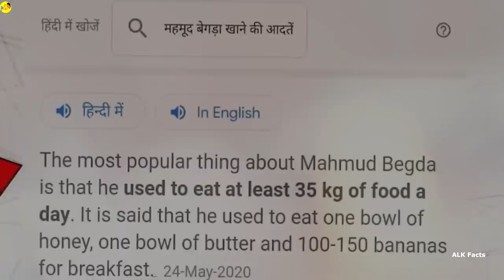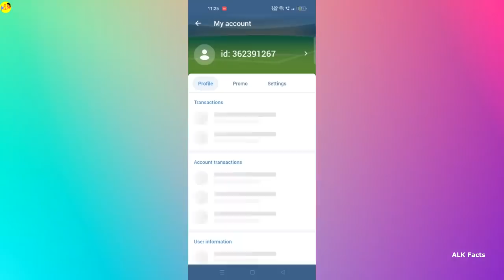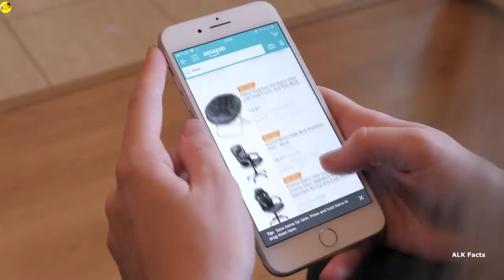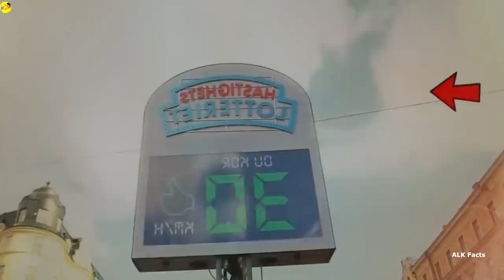జనాల్ని ఎలా పరిగెత్తిస్తుందో Device చుడండి || Most Amazing Things Ever Listen Part 98 || ALK Facts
జనాల్ని ఎలా పరిగెత్తిస్తుందో Device చుడండి || ALK Facts

About:
In this video we discussed about amazing technology and discussed about pipe lines and lot more.